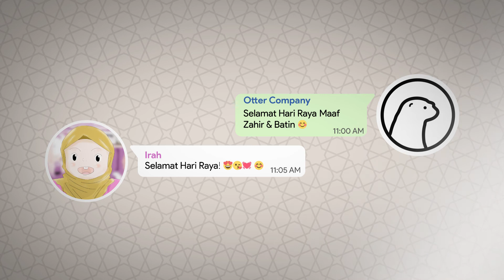OTTER HARI RAYA 2020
Selamat Hari Raya dari Otter Company
Follow us to see more weekly creative content at our Instagram: